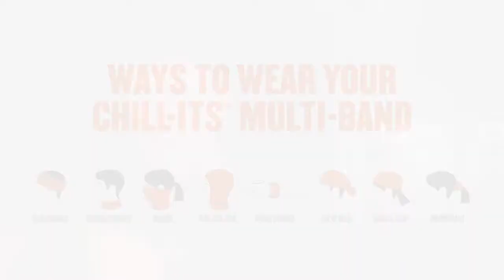How to Wear the Ergodyne Chill-Its® Multi-Band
The Chill-Its Multi-Band may be the most versatile piece of clothing you ever put on. The only question people have about the Multi-Band is how the heck do you put this on? I need a training course. This is that training course. The Chill-Its Multi-Band can be worn as a simple neck bandana to wick away moisture and block the sun and wind. It can also be pulled up and used as a facemask to block dust and dirt. If it's colder or if you just want to cover your ears, it can be pulled up a little further. The lightweight stretchable fabric makes it easy to use as a full balaclava worn under a hard hat or other helmet. Just pull it up over your head. You can also take it another step further by grabbing from the middle and pulling it up over your mouth. With the helmet and a pair of glasses you now have complete head coverage.
The Chill-Its Multi-Band's fast drying moisture wicking micro fibers also make it a great headband to keep sweat and hair out of your eyes. It can be worn as a simple headband or made slightly larger if your hair needs an extra bit of help. Or maybe, you want a different style. You can also pull it all the way over your hair to avoid tangles when you're wearing a helmet. This configuration provides an added benefit of blocking harmful UV rays from the back of the neck. Or maybe you just need something for your ponytail. The Multi-Band's seamless construction eliminates pressure points and makes it perfect for wearing underneath hard hats, helmets or other headgear. Start by turning the Multi-Band inside out. Twist it around at least one full 360 degree turn. Then, pull the top fabric down so that the pattern is facing outward.
Now you've got a great moisture wicking skull cap to block the sun, wick away moisture, and wear underneath any hard hat or other helmet. Another popular style is a do-rag that can be made by turning the tube inside out. Then put your arms inside the tube and pull from both ends. Slide the knot to one side and wear as a do-rag. That was kind of fast. Here it is again. Pull the tube inside out, put your arms inside the tube and pull it from both ends. Then slide the knot to one side and you've got a do-rag. You're now certified to wear the Chill-Its Multi-Band. If you need a refresher course, you can always watch this video again or you can check the back of the package for illustrated instructions for making some of the styles seen in this video.